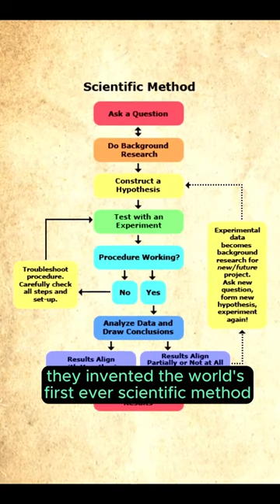Were ARAB ☪️ achievements written out of Western history?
CREDIT:
Lecture by: Dr. Roy Casagranda
Video taken from The Austin School. Please visit their channel.